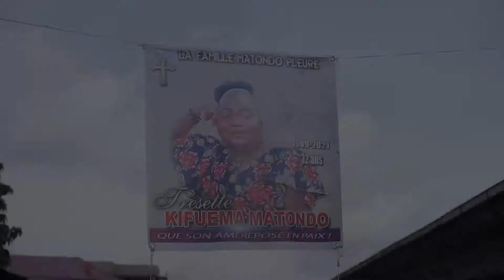URGENT :OBSÈQUES DE TRISETTE LA PETITE SR DE TAYLOR MILLE BAGUETTE DE L'AUTRICHI TOLELA ENSEMBLE